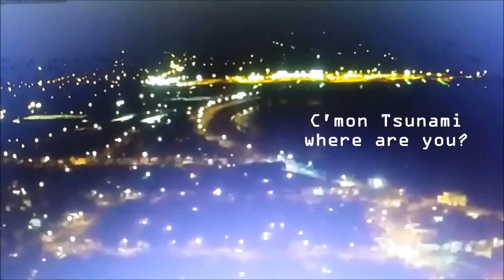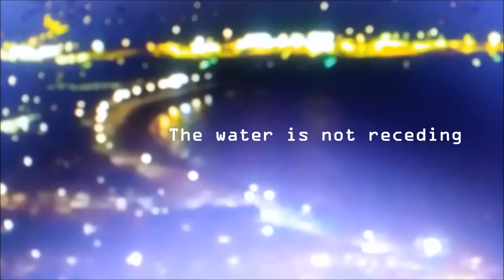Tsunami coming!!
Abstractacus Farewell Bonanza! I am off on my travels so I'm uploading a few films before I go. This one is entirely comments from a live stream. I don't know how or why I ended up waiting for a supposed tsunami with 6000 other people, but I did, and I jotted down some of the comments as we waited for nothing to happen. Check out my 'Gemini Biggs' channel where I'll be posting videos as I rove around in the coming months. Back to Abstractacus not sure when, a few months or so.